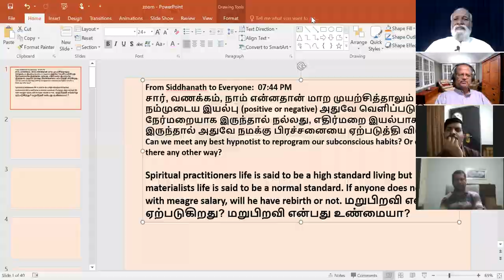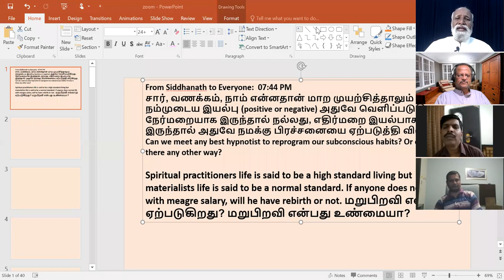அனுபவம்-அனுபவிப்பவன்- கேள்வி-பதில்கள் 13/12/2020 ஸ்ரீ பகவத் ஐயா Sathsang